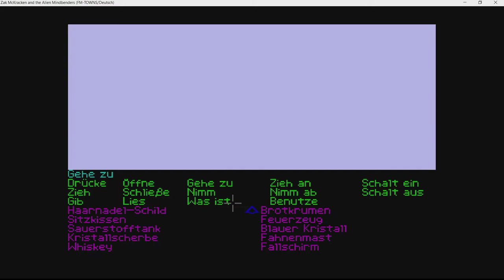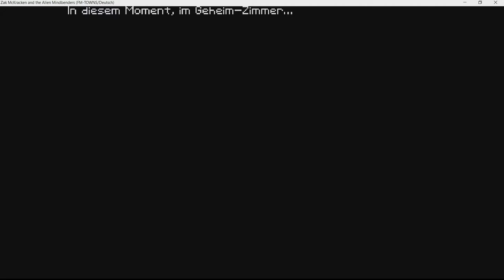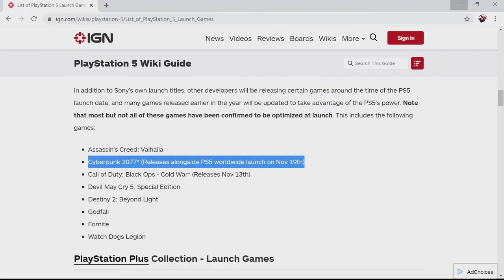Zak McKracken and the Alien Mindbenders #20 Ein neuer Abschnitt!!!